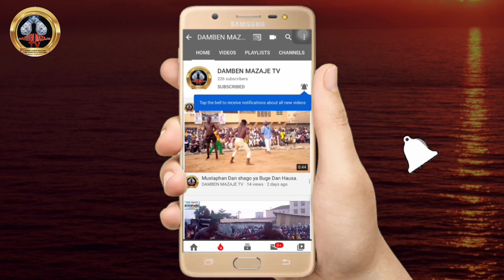Ali Zuma yazo da Sabon salan Dambe a Dei Dei ranar da Akayi Bikin shugaban Gurumada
Ali Zuma yazo da Sabon salan Dambe a Dei Dei yaran da Akayi Bikin shugaban Gurumada